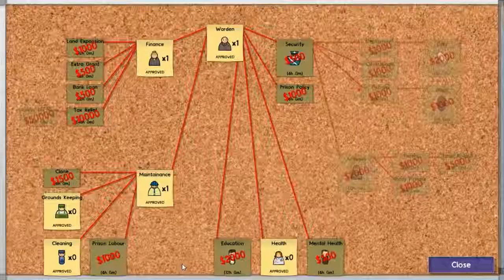Prison Architect - [Part 9] - Shakedown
Welcome, ladies & gentlemen, to your prison cells run by a, slightly mental, architect trying to create a prison not worth breaking the lore to live in. Unless he tries to make it look good for his own diabolical means.

Prison Architect is a video game by the British software company Introversion Software and is currently available, for purchase, on steam.